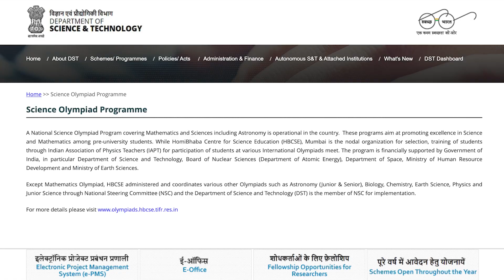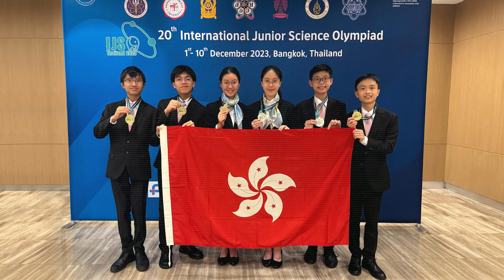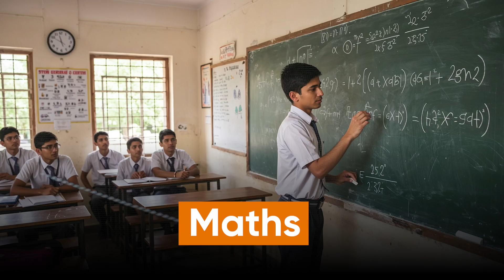Olympiad Complete Guide | NSEJS, IOQM, INMO, SOF, SEHSS Explained by AP Sir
📌 NSEJS 2026 Scholarship form: (To be filled after Results are announced)

For any queries, directly call Ayus Sir: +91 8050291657

📋 Got Questions About VSO Courses?
📞 Call or WhatsApp Ayus Dalmia Sir between 10 AM – 10 PM at: 📞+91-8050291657
📌 We're here to help you choose the right path!

💡Need Guidance? We're here to help!
👉 Fill this form and our team will get in touch with all the details.

🎯 Confused about Olympiads? This video is your ultimate guide!
Join AP Sir (Co-founder of Vedantu) as he explains the entire Olympiad ecosystem — covering SOF Olympiads, NSEJS, IOQM, INMO, and SEHSS in detail. Whether you are a beginner or aiming for the top, this video will give you absolute clarity.

📚 In this video, you’ll learn:
🔹 What are SOF Olympiads (NSO, IMO, NCO, IEO) and how to participate?
🔹 Complete process of NSEJS (National Standard Exam in Junior Science) & selection pathway to IJSO
🔹 IOQM & INMO Roadmap – How to qualify for Indian Mathematical Olympiad stages
🔹 What is SEHSS (Science & Engineering Higher Secondary Scholarship Exam) and how it helps students of Class 8-10 prepare for JEE/NEET foundation
🔹 Stages of Olympiads Explained – From school-level to international medals
🔹 How to balance Olympiad preparation with school and board exams

💡 Olympiads open doors to top institutes, research scholarships, and international fame. Start early, prepare right.

👉 Watch till the end to build a winning Olympiad strategy with AP Sir.